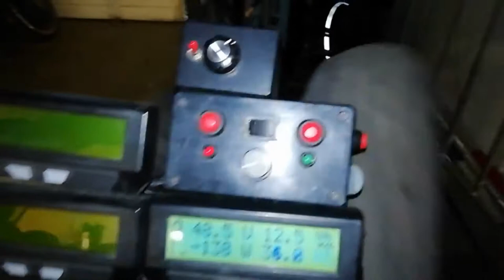pilotage sinus fh 154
Chainless transmission série